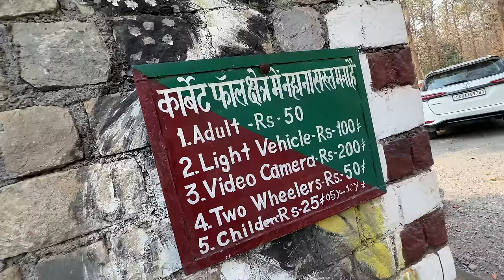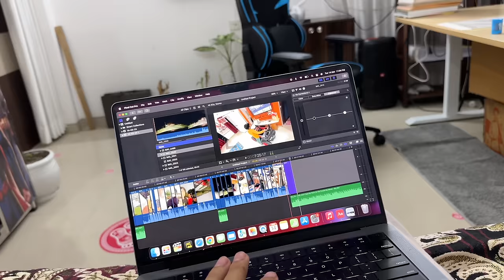Piyush Ko Ladki Bana Diya 😂